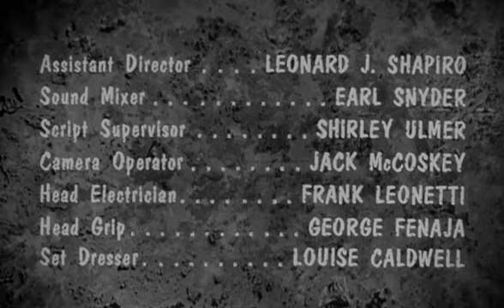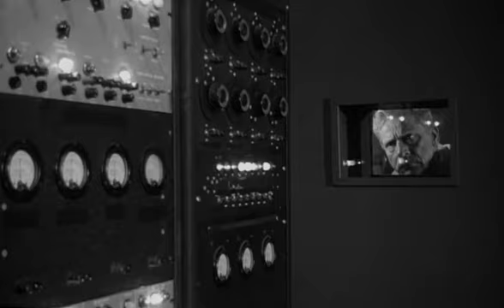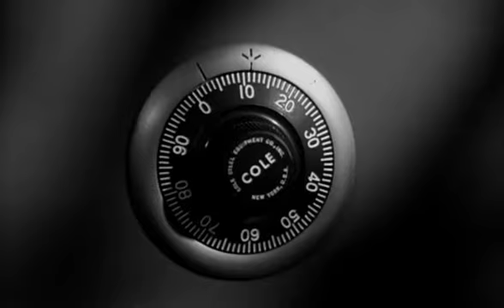The Amazing Transparent Man - Full Movie - B&W - Sci-Fi/Suspense - Edgar Ulmer (1960)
An ex-major with delusions of grandeur, has forced a scientist  to develop a radiation-based technique to turn men invisible, with which process he plans to create an invisible army to sell to the highest bidder. He busts safecracker Joey Faust (Douglas Kennedy) out of prison and forces him to undergo the invisibility treatment so he can steal more radium to further the experimentation. Plans go awry when Faust discovers there is a side-effect to the invisibility treatments he didn't count on.

Taut crime film for the atom age, from cult director Edgar G. Ulmer "The Black Cat".  Shot back-to-back with "Beyond the Time Barrier"

Cast also includes: Marguerite Chapman, James Griffith, and Ivan Triesault